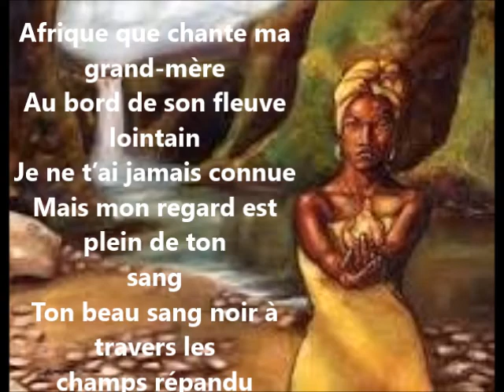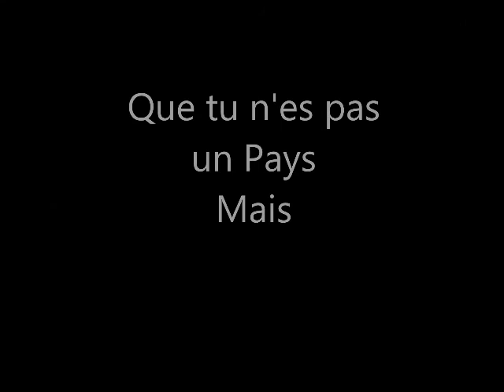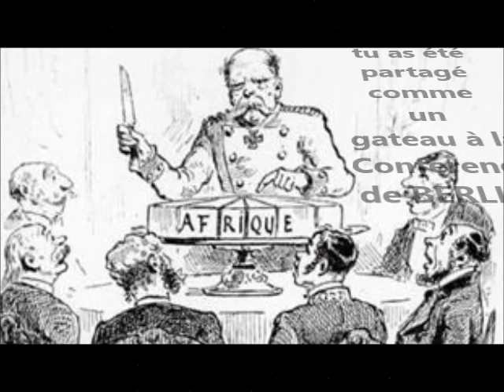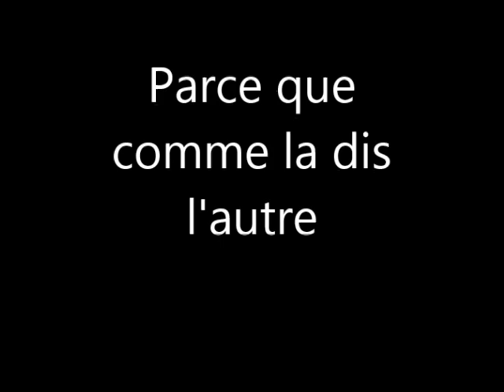mamãe ÁFRICA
AFRICA nao é um país mas um continente